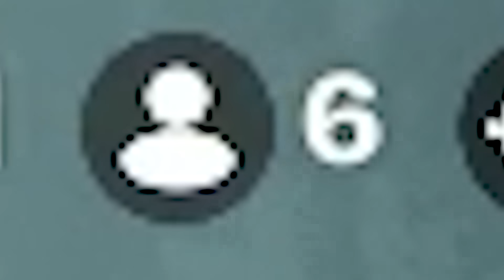Fortnite Six Shooter ONLY...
new og fortnite six shooter challenge in tilted towers

today we try a fortnite challenge in the new og fortnite map using six shooters like ninja and landing at fortnite tilted towers season 6